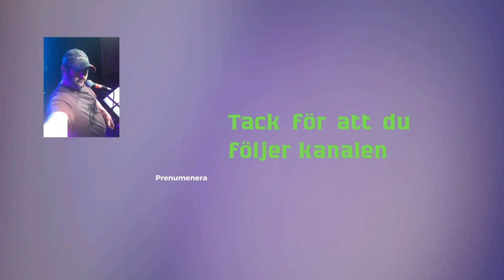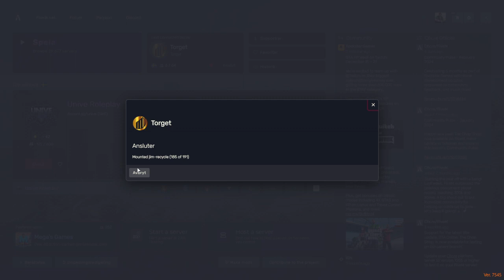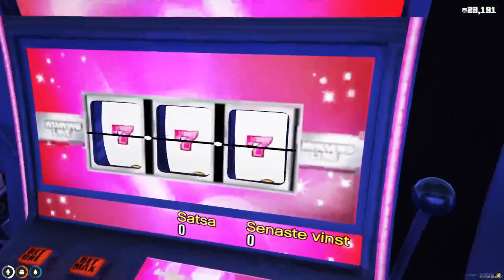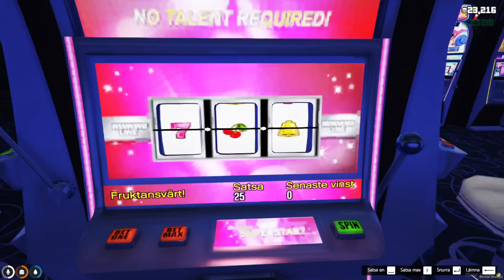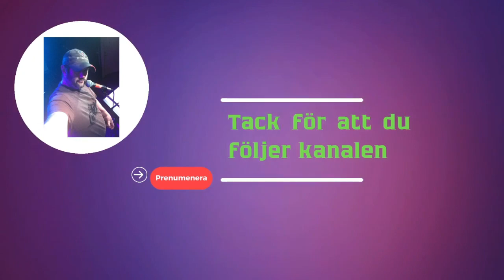Anställer en ny förare till taxin sen spel på casino